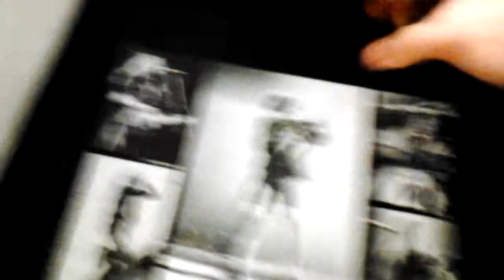Playing Vinyl in Bis-Kwik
Just messing around with a record player in Bis-Kwik. Had to put that OLD SCHOOL anti skip on it!